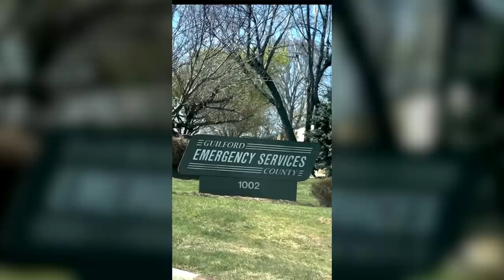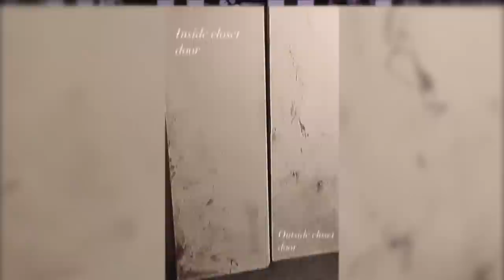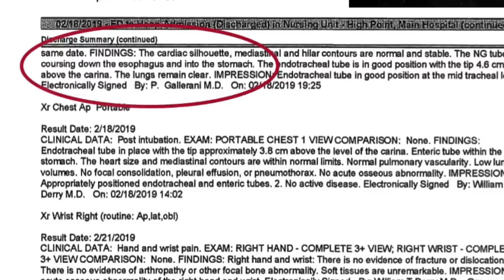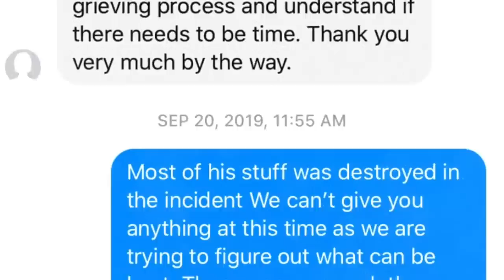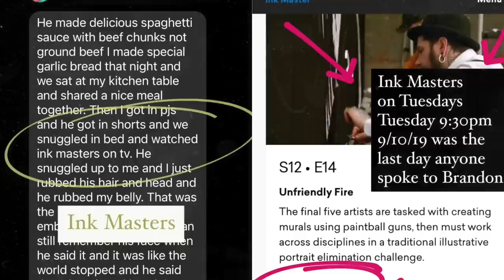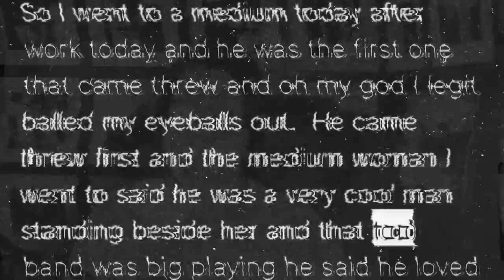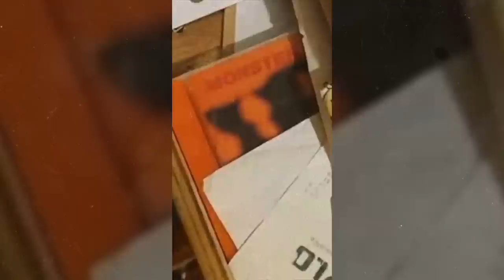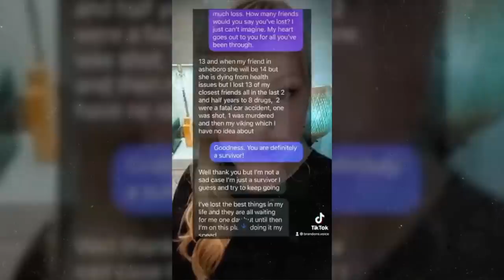Injuries from head to toe, apartment destroyed and death ruled NATURAL?! | Brandon Embry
Go Fund Me for Brandon's Family

XO - Sher ♡